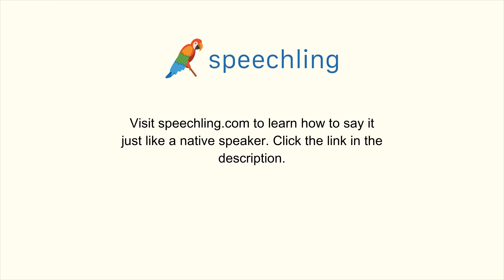How to say "Deal" in German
Male Voice:
umgehen

Female Voice:
umgehen

Male Voice Translation:
Deal

Female Voice Translation:
Deal